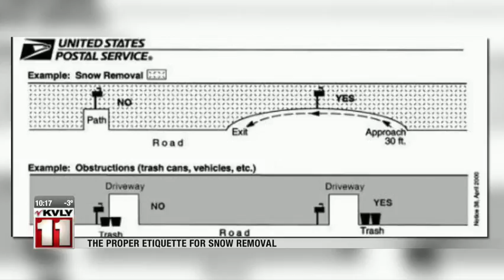News Snow Etiquette